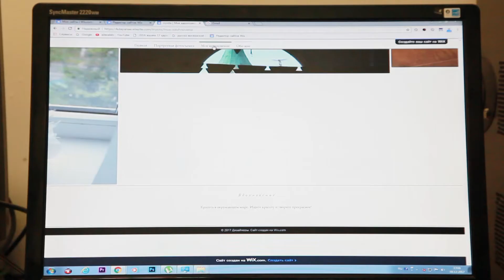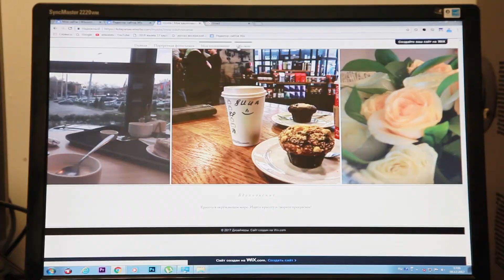ОСНОВЫ WEB-СТРАНИЦ: Лабораторные занятие - Д. Карагужинова & Р. Мукашова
Кафедра Издательско-редакторского и дизайнерского искусства факультета журналистики Казахского Национального университета имени аль-Фараби представляет.
Кафедра обучает студентов по предмету "Основы web-страниц" и во время лабораторных занятии практикует азами медиадизайна.
Сегодня представляем Вашему вниманию видеоролик о защите творческой работы студентов 3 курса Даяна Карагужиновой и Раушан Мукашовой.